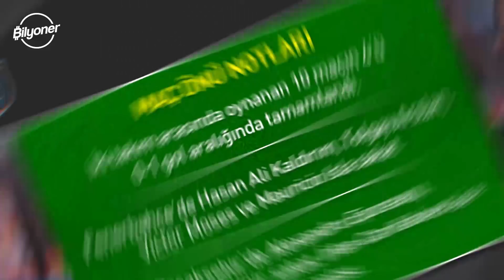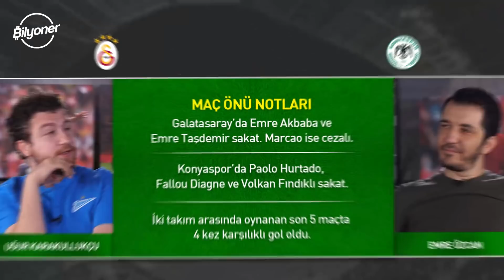Liverpool-Arsenal, Başakşehir-Fenerbahçe, Galatasaray-Konyaspor I Uğur Karakullukçu & Emre Özcan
Efsane Geri Dönüyor!
Matrix 4 gelir de deplasman vakti gelmez mi?

Uğur Karakullukçu ve Emre Özcan yemedi içmedi 10 maçlık TEK MAÇ paketinden sizin için 5 maçı özenle seçip değerlendirdi! Uğur Karakullukçu’nun eşşiz yorumları, Emre Özcan’ın su gibi akan analizleri ile Burnley Deplasmanı yeni bölümüyle yayında!

Bu deplasman başka deplasman!

04:23 Liverpool - Arsenal
07:59 Medipol Başakşehir - Fenerbahçe
12:23 Galatasaray - Konyaspor
15:28 Schalke - Bayern Münih
19:46 Udinese - Ac Milan